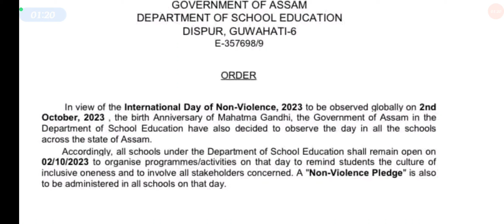শিক্ষা বিভাগৰ ফালৰ পৰা আহিল অৰ্ডাৰ গান্ধী জয়ন্তীৰ দিনা খুলিব লাগিব বিদ্যালয়